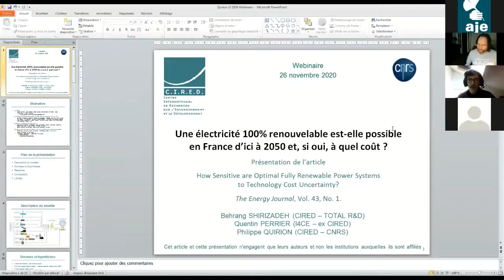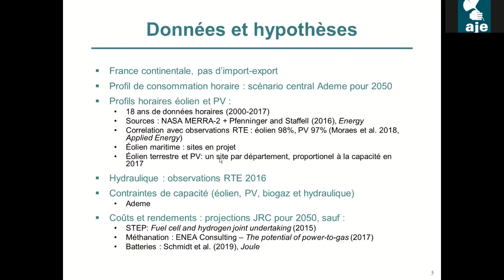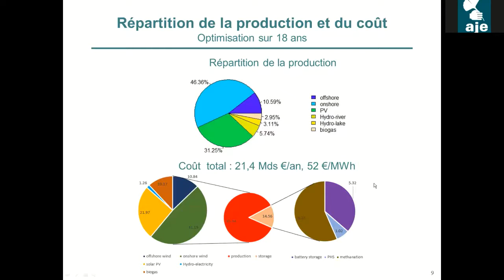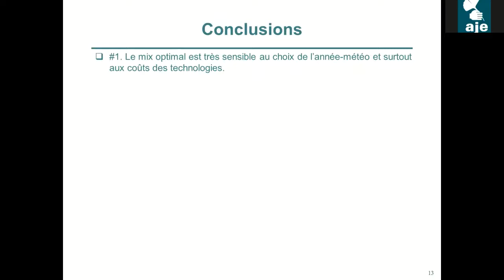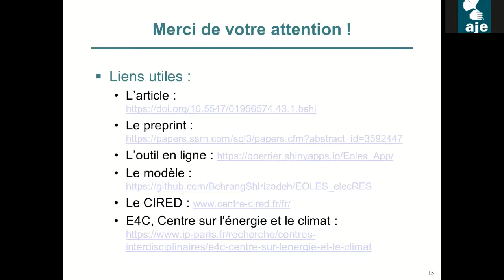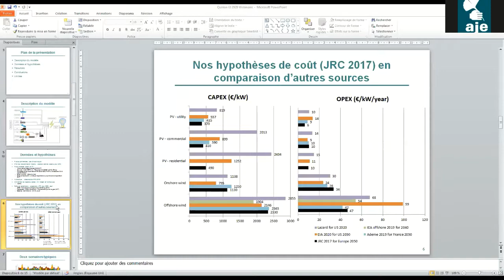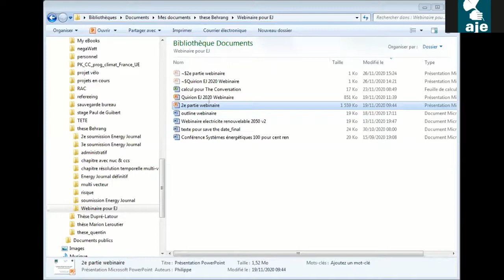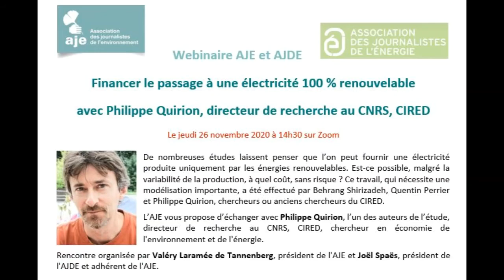Electricité 100% renouvelable, financièrement soutenable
Financer le passage à une électricité 100 % renouvelable
Echanges avec Philippe Quirion, directeur de recherche au CNRS, CIRED

De nombreuses études laissent penser que l’on peut fournir une électricité produite uniquement par les énergies renouvelables. Est-ce possible, malgré la variabilité de la production, à quel coût, sans risque ?
Répondre à ces questions est difficile car les coûts futurs des techniques de production d’électricité et de stockage d’énergie sont incertains. De plus, il faut vérifier que le parc des moyens de production et de stockage permette de répondre à la demande d’électricité heure par heure, malgré les fluctuations du vent, du soleil, de la pluie et de la demande d’électricité.
Philippe Quirion
Ce travail, qui nécessite une modélisation importante, a été effectué par Behrang Shirizadeh, Quentin Perrier et Philippe Quirion, chercheurs ou anciens chercheurs du CIRED. Les résultats viennent d’être publiés.
S’appuyant sur un modèle open source et des données publiques, leur article présente le mix optimal de production et de stockage 100% renouvelable capable de satisfaire heure par heure la demande d’électricité en 2050, sans recourir aux importations. L’incertitude sur l’évolution du coût des techniques étant forte à cette échéance, 315 scénarios de coût, qui aboutissent à des mix optimaux très différents, sont étudiés.
L’AJE vous propose d’échanger avec Philippe Quirion, l’un des auteurs de l’étude.
Philippe Quirion est directeur de recherche au CNRS, CIRED, chercheur en économie de l'environnement et de l'énergie.
Rencontre organisée par Valéry Laramée de Tannenberg, président de l'AJE et Joël Spaës, président de l'AJDE et adhérent de l'AJE.